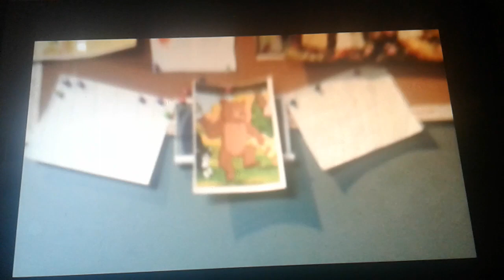creature Report blue spotted rays and black bears